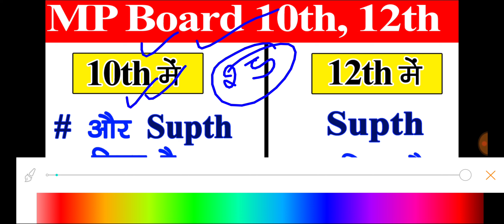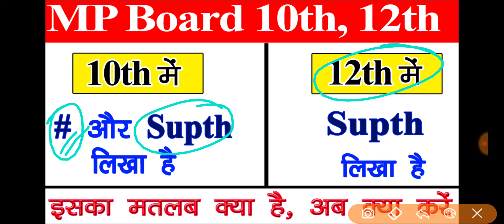MP Board 10th Result में #, Supth // 12th Result में Supth लिखा है // रिजल्ट में इसका क्या मतलब है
10वी 12वी रिजल्ट में प्रतिशत कैसे निकाले--

10वी 12वी में कम नम्वर आये है, जितना लिखा था उतने नही आये अब क्या करे